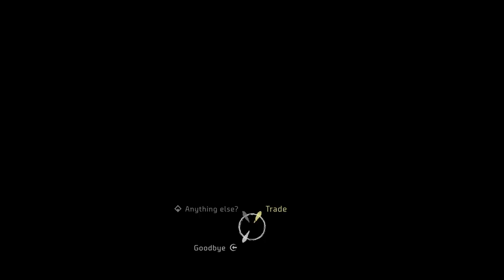Let's Play Horizon Zero Dawn | Part 3 - Scrappers | Blind Gameplay Walkthrough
In Part 3 of this blind Horizon Zero Dawn gameplay walkthrough on the PS5 we save a child and venture into a den of Scrappers to retrieve a spear with sentimental value.

Description:

Horizon Zero Dawn is a 2017 action role-playing game developed by Guerrilla Games and published by Sony Interactive Entertainment. The plot follows Aloy, a young hunter in a world overrun by machines, who sets out to uncover her past. The player uses ranged weapons, a spear, and stealth to combat mechanical creatures and other enemy forces. A skill tree provides the player with new abilities and bonuses. The player can explore the open world to discover locations and take on side quests. It was released for the PlayStation 4 in 2017 and Microsoft Windows in 2020.

Horizon Zero Dawn is Guerrilla Games' first intellectual property since Killzone in 2004 and its first role-playing game. Development began in 2011 after the completion of Killzone 3, with director Mathijs de Jonge considering it the riskiest idea pitched at the time. The game engine, Decima, was developed for Killzone Shadow Fall and altered for Horizon Zero Dawn. Being set in a post-apocalyptic setting, anthropologists were consulted to authenticate the world's decay over a millennium. The soundtrack was led by composer Joris de Man, featuring contributions from The Flight.

Horizon Zero Dawn was praised by critics for its open world, story, visuals, combat, characterisation, and the performance of voice actress Ashly Burch; however, the dialogue, melee combat, and character models received some criticism. The game won numerous awards and sold over 10 million copies by February 2019, making it one of the best-selling PlayStation 4 games. An expansion, The Frozen Wilds, was released in November 2017. A sequel, Horizon Forbidden West, is currently scheduled to be released for the PlayStation 4 and PlayStation 5 in 2021.